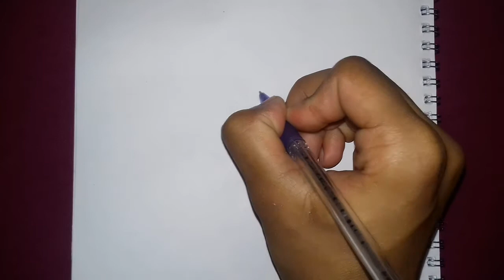Tom cartoon drawing for kids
guys video ti Kemon legese comment kore ganaben
balo lagle like korben

Topic : Tom drawing | tom cartoon | @tom